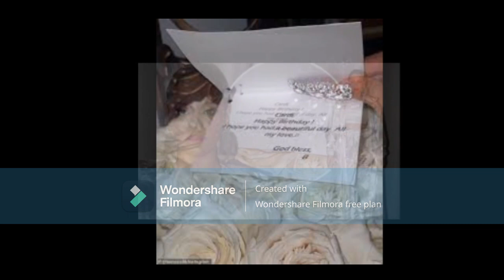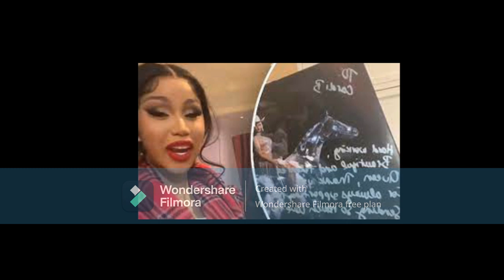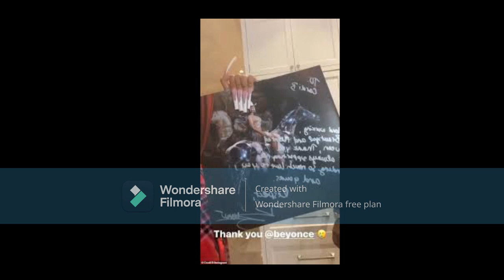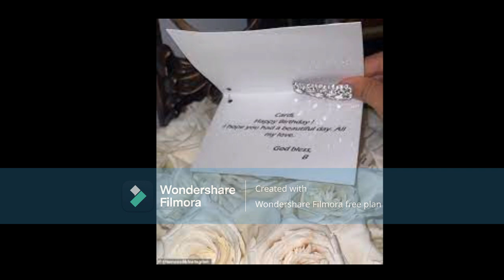Beyonce Queen B Sends Cardi B Flowers & A SIGNED VINIYL Copy Her Renaissance Album Cover & Flowers